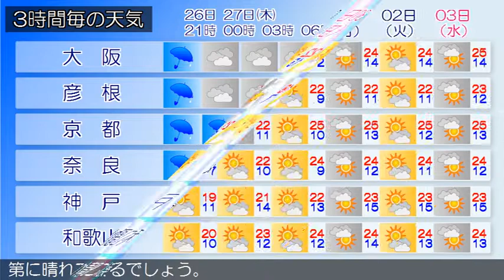2017/04/26 近畿地方の天気予報 夕